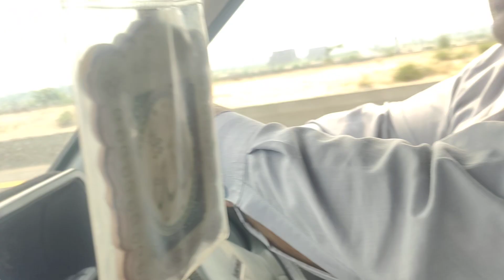Motorway islamabad || Sawat Motorway 2024